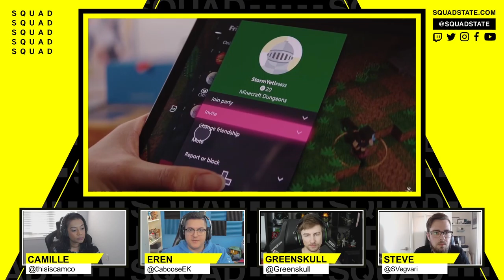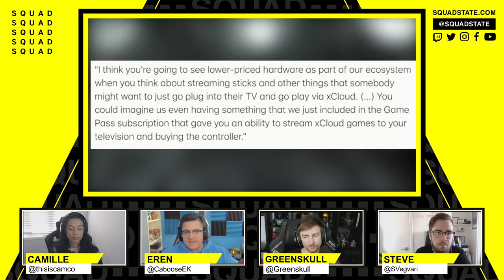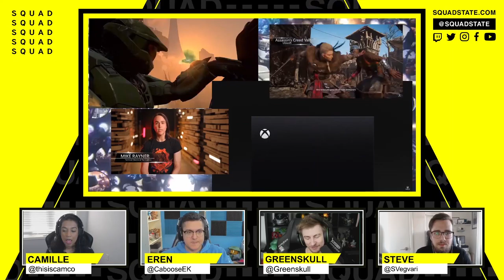XBox Series X and S Release Date Hype ft Greenskull Pt2 - First Impressions - SQUADCAST - Nov 9 2020